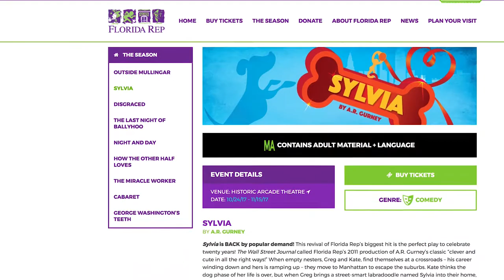Sylvia at Florida Repertory Theatre!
Playing Oct 24-Nov 15 in the Historic Arcade Theatre.
Directed by Maureen Heffernan.